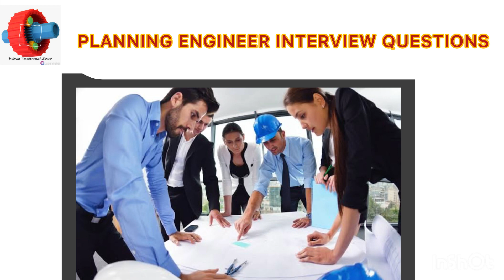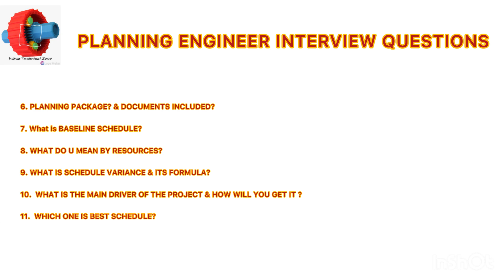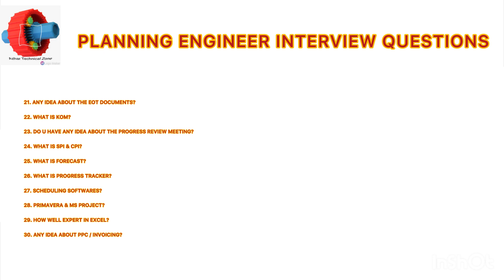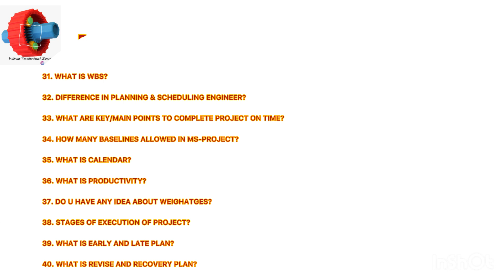TOP PLANNING ENGINEER INTERVIEW QUESTIONS l ENGLISH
Practical Planning Engineer Interview Questions